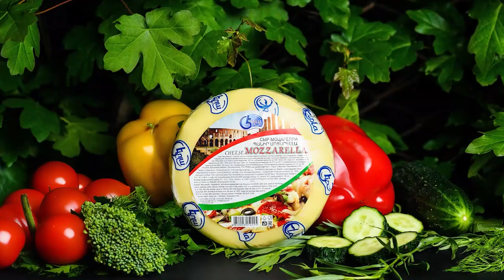Սպարապետից եմ ամաչում. Շուշան Պետրոսյանի հարցազրույցը